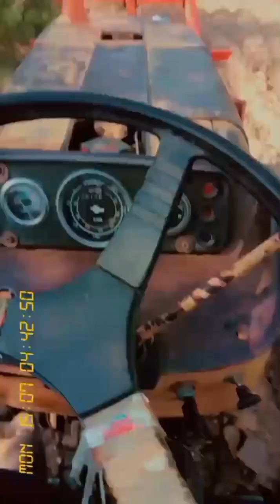my vlogs tatlah vlogs